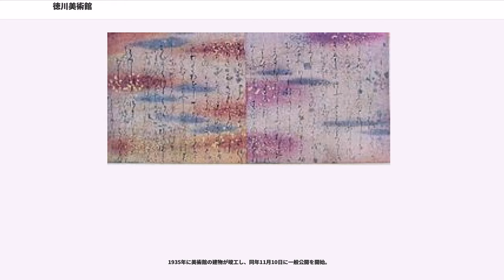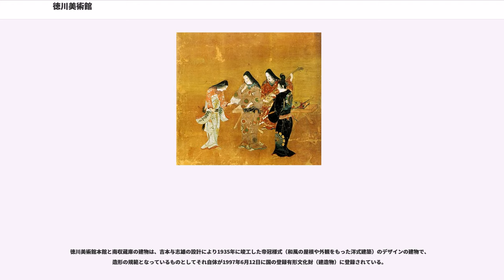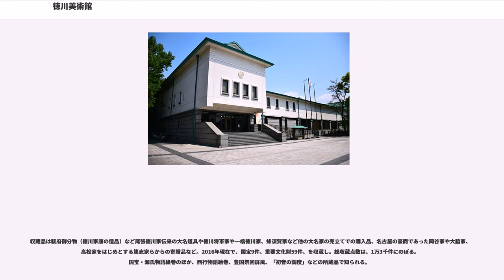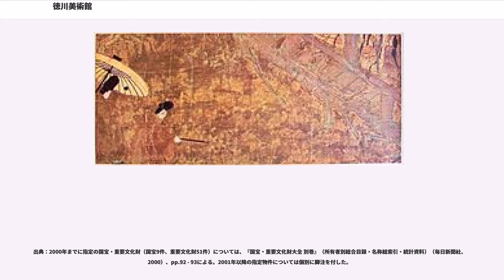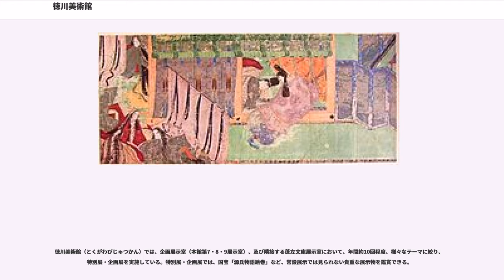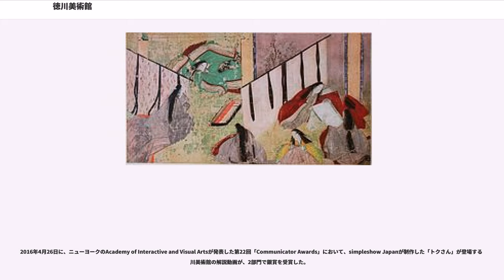徳川美術館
徳川美術館（とくがわびじゅつかん）は、愛知県名古屋市東区徳川町の徳川園内にある、公益財団法人 徳川黎明会が運営する私立美術館。1935年に開設された。収蔵品は駿府御分物（徳川家康の遺品）など尾張徳川家伝来の大名道具や他の大名家の売立てでの購入品、名古屋の豪商らからの寄贈品など。2016年現在で、国宝9件、重要文化財59件を収蔵する。国宝・源氏物語絵巻のほか、西行物語絵巻、豊国祭図屏風、「初音の調度」などの所蔵品で知られる。

1910（明治43）年は「名古屋開府300年」にあたり、祝賀行事の一環として、尾張徳川家は同年4月9日から3日間、名古屋で、初代・義直ゆかりの品を中心とした什器の展覧会を開催し、また同年3月-6月に名古屋市門前町の愛知県商品陳列館で開催された新古美術展覧会に書画や器物を出品した。それ以降、尾張徳川家の什宝は『国華』誌でたびたび取り上げられるようになった。

1912（明治45）年4月には、東京帝国大学・京都帝国大学の文科大学の教授・講師が名古屋・大曽根邸を訪問して什宝を観覧、同行した国華社が什宝の写真を撮影し、同年5月18日に東京帝国大学文科大学の集会所でこの写真の展示会が行なわれ、反響を呼んだ。

また1915年5月29日には、東京帝国大学の山上御殿で源氏物語絵巻3巻など尾張徳川家所蔵の絵巻物6点の展覧が行なわれ、約700人が観覧に訪れた。

こうして什宝の展覧会がたびたび話題を呼んだことで、尾張徳川家第19代当主・義親は、什宝の保存や公開の必要性を感じるようになり、美術館の設立を構想したとみられている。

1910年代後半に尾張徳川家は拠点を名古屋から東京に移して、名古屋の土地家屋を処分、拠点・事業の整理・縮小を進め、名古屋における同家の拠点は大曽根の別邸に集約されることになった。同家御相談人の片桐助作は、1910年から1915年にかけて未鑑定品を中心に同家の什宝の整理を進めた。

1920年1月12日に義親は新聞を通じて大曽根邸の敷地に尾張徳川家の宝物を公開する博物館を設立する構想を発表。予算は50-100万円で、収蔵点数は約1万点、刀剣が多いと見積もられていた。1921年には、片桐の整理の結果を基に、重複品・不要品とされた什宝（全体の10-15％）が競売に出され、売上総額約57万円は博物館の設立準備金として運用された。

1929年に鈴木信吉が尾張徳川家の家令となると、博物館構想は急速に具体化し、1931年12月、財団法人尾張徳川黎明会が設立され、尾張徳川家伝来の什宝・書籍類のほとんどが同財団に寄付された。1932年9月には大曽根で美術館建設が着工した。

義親は、1933年に、蜂須賀正氏の「豊国祭礼図屏風」、紀伊徳川家の徳川頼貞の「清正公兜」など、他の華族が経済的に逼迫して競売に出した家宝を落札、1935年には近衛文麿から「侍中群要」を交換で入手するなどして、開館準備を進めた。また義親は、源氏物語絵巻の一般公開に際して、長年絵巻の開巻を繰り返したことにより劣化が進んでいたため、田中親美に絵巻を切断させた。

1935年に美術館の建物が竣工し、同年11月10日に一般公開を開始。

徳川美術館本館と南収蔵庫の建物は、吉本与志雄の設計により1935年に竣工した帝冠様式（和風の屋根や外観をもった洋式建築）のデザインの建物で、造形の規範となっているものとしてそれ自体が1997年6月12日に国の登録有形文化財（建造物）に登録されている。

収蔵品は駿府御分物（徳川家康の遺品）など尾張徳川家伝来の大名道具や徳川将軍家や一橋徳川家、蜂須賀家など他の大名家の売立てでの購入品、名古屋の豪商であった岡谷家や大脇家、高松家をはじめとする篤志家らからの寄贈品など。2016年現在で、国宝9件、重要文化財59件、を収蔵し。総収蔵点数は、1万3千件にのぼる。国宝・源氏物語絵巻のほか、西行物語絵巻、豊国祭図屏風、「初音の調度」などの所蔵品で知られる。

なお、本美術館所蔵の国宝・重要文化財の所有者は公益財団法人 徳川黎明会（法人所在地は東京都豊島区）とされているため、統計上は美術館所在地の愛知県ではなく、法人所在地の東京都の文化財としてカウントされており、美術館の建物は名古屋市の文化財としてカウントされている。

3代将軍徳川家光の長女千代姫が数え年3歳で尾張家2...